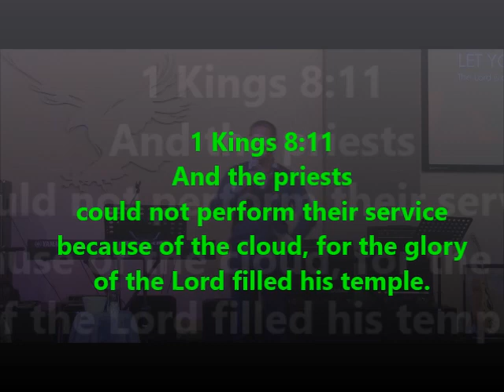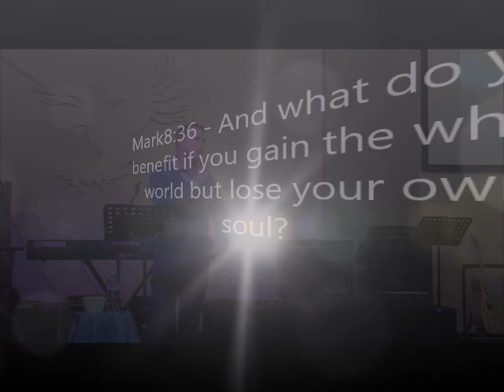Lord Let Your Glory Fall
God seeks to give you purpose, not to make you happy.
Happiness is not a kingdom principle, Joy is.
What is the difference between happiness and Joy?
How do I surrender myself into His purpose for me?
Enter into the joy of the Lord and receive the Holy Spirit.